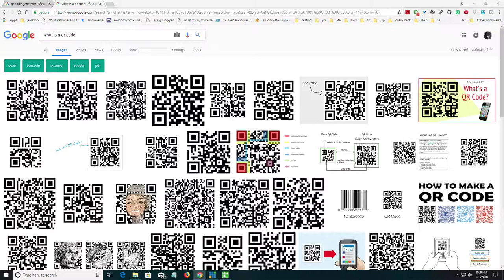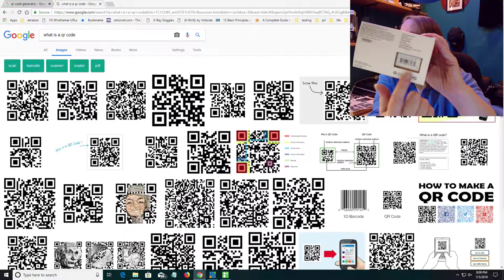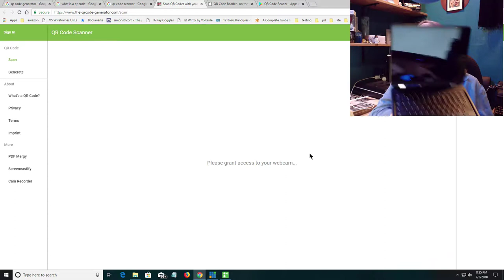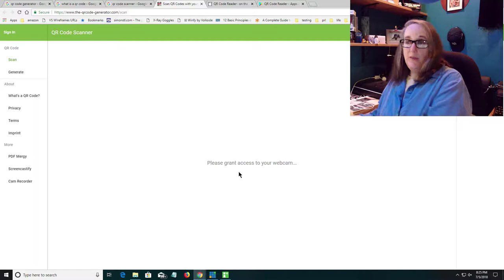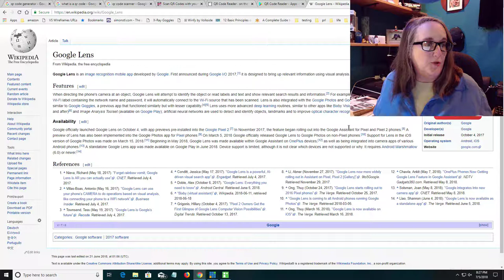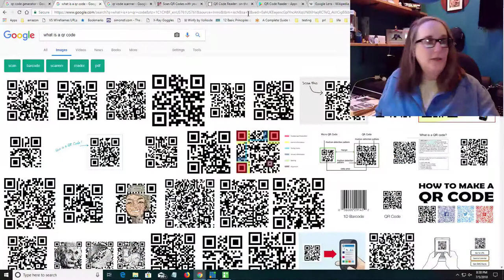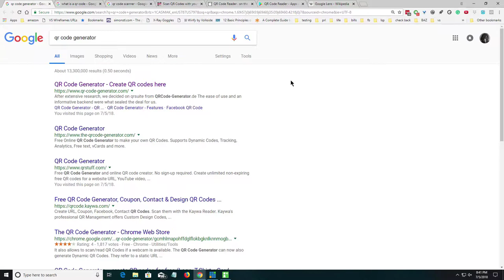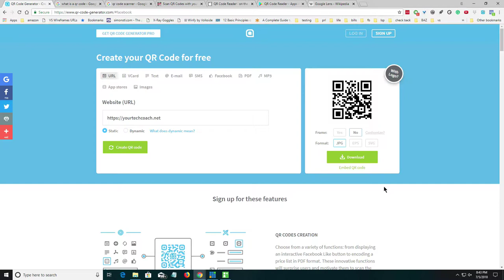Small Business Solutions: QR Codes for Fun and Profit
Whether you are a business, organization, or individual there are ways you can put QR code to work for you!

Don't know what the heck a QR is? No worries, we'll talk about that too...

Here's a website where you can create QR codes but there are tons more out there, apps too!

🔹 Want to go live without the hassle? I can remotely produce your live streams for you! Set up an appointment so we can talk about how this could work for you